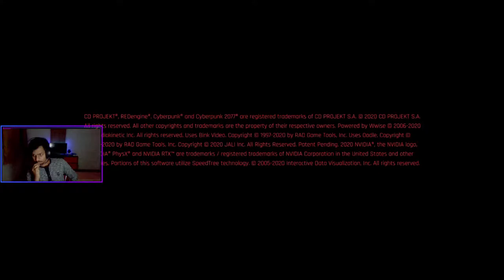Live Cyberpunk Walkthrough Part 1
▶ Cyberpunk 2077  ( tommorow )
▶ PUBG ( Now )
▶  Valorant ( Later )
▶  Among us ( tommorow)
▶  GTA V Story Mode ( not decided)
▶   Far Cry 5 Day ( done with that )

 🖥️Laptop Specs
      Ryzen 5 4600h with Radeon Graphics
      8 GB Ram
      Gtx 1650 4GB VRAM
      64 bit Operating System.

▶ About Freaky Gamer 👦
   Rahul Vishwakarma
   18 Yrs.
   From - Prayagraj(Allahabad),Uttar Pradesh
   Currently living in Angul , Odisha